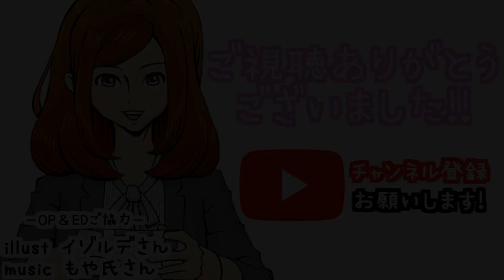#16【逆転裁判2】事件解決の裏で止まらないキミ子の執念 ～再会、そして逆転～ 思い出しながら逆転裁判を実況プレイ!【女性実況】